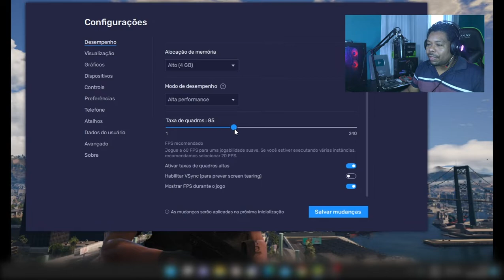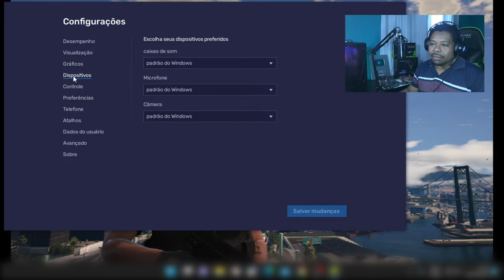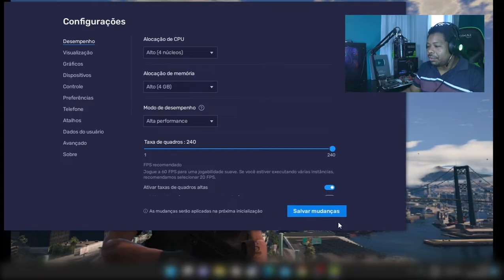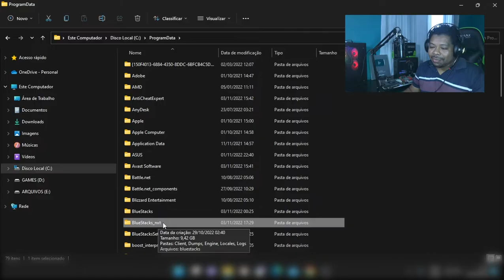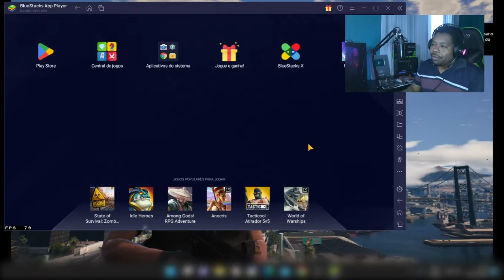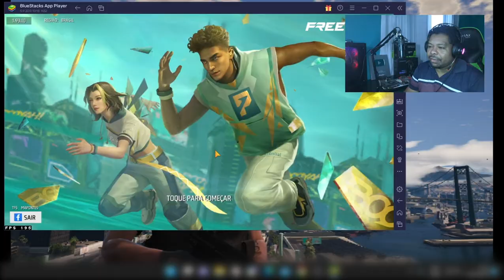COMO AUMENTAR O FPS NO BLUESTACKS 5 | FREE FIRE ACIMA DE 140FPS CONFIGURAÇÃO FÁCIL